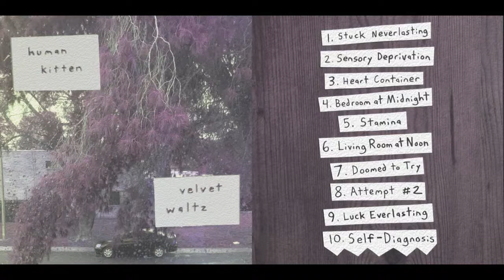Human Kitten - Velvet Waltz (Full Album)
1. Stuck Neverlasting - 0:00
2. Sensory Deprivation - 2:36
3. Heart Container - 5:45
4. Bedroom at Midnight - 8:53
5. Stamina - 11:44
6. Living Room at Noon - 12:53
7. Doomed to Try - 15:16
8. Attempt #2 - 18:25
9. Luck Everlasting - 21:03
10. Self-Diagnosis - 23:04